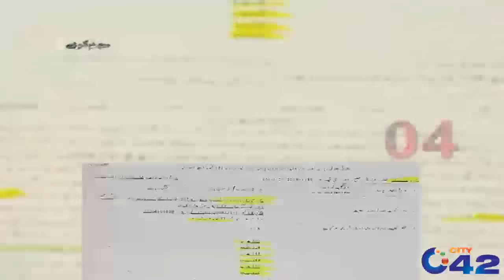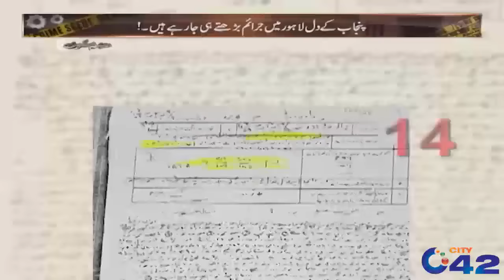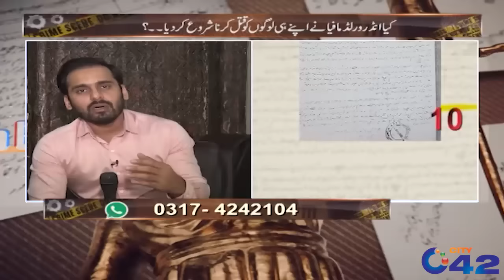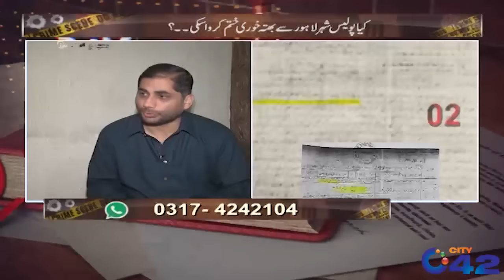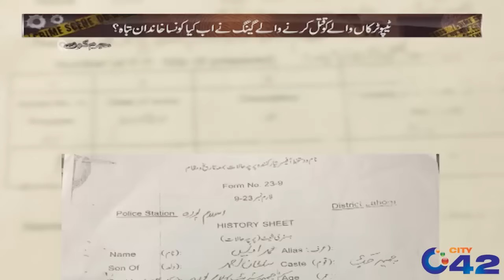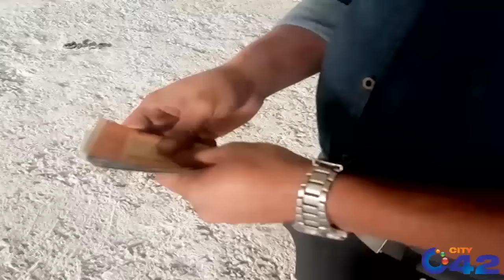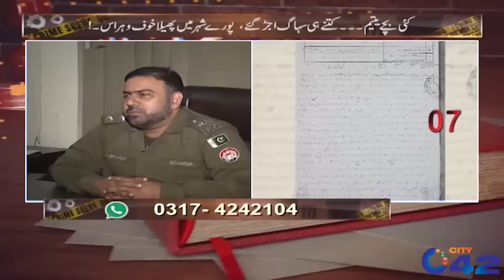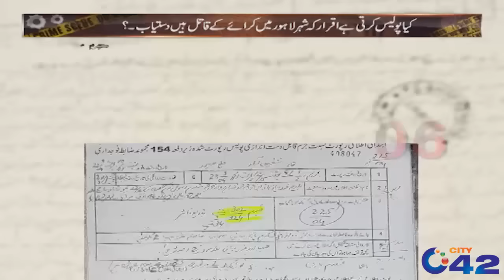Lahore Pr Raj Krne Wali Underworld Mafia Ki Kahani!! | Mujrim Kon? | 9 Nov 2019